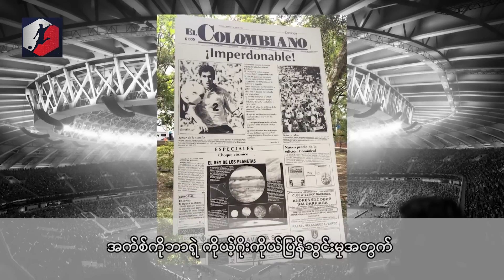Andres Escobar: The Cost of an Own Goal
Scoring an own goal while defending against the opposing team's attack during a match is a situation not uncommon in the world of sports.

However, there exists a tragic incident where a football player paid the ultimate price for such an unfortunate goal.

The individual in focus is Andres Escobar, a defender representing the Colombian national team, who sadly lost his life due to a series of unfortunate events.